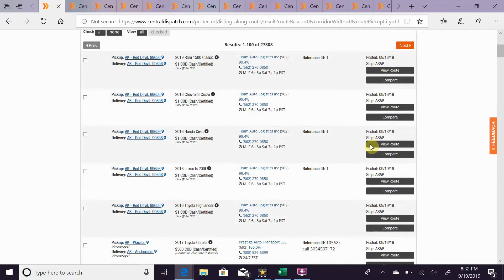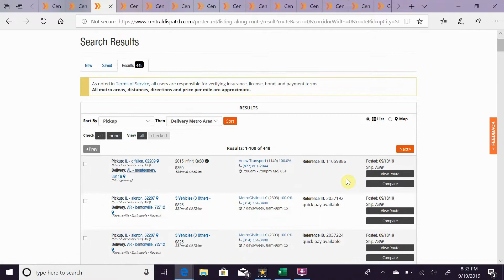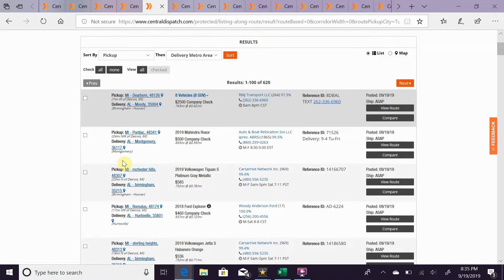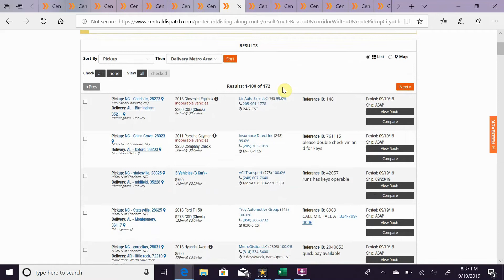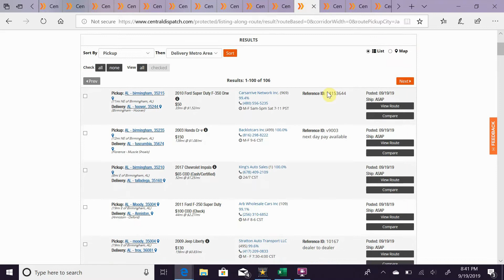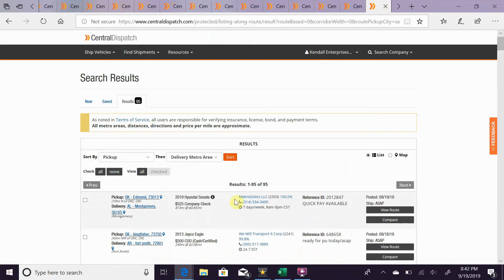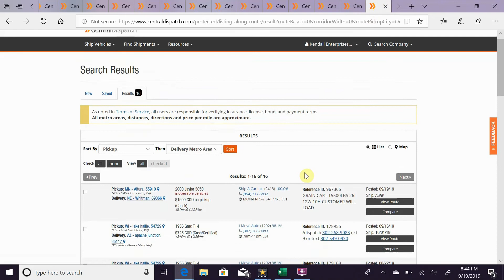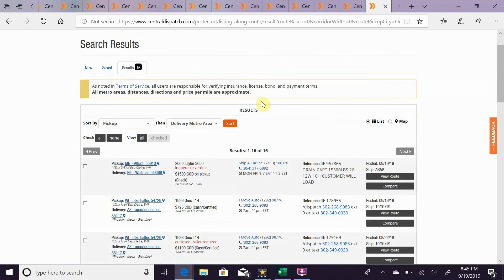Where are the cars? Episode #002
Episode #002 of where are the cars?